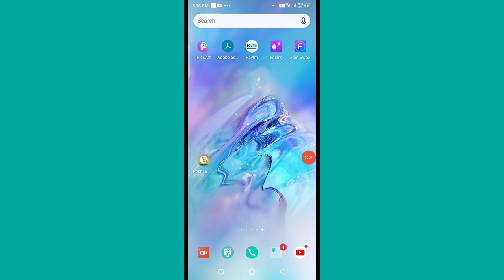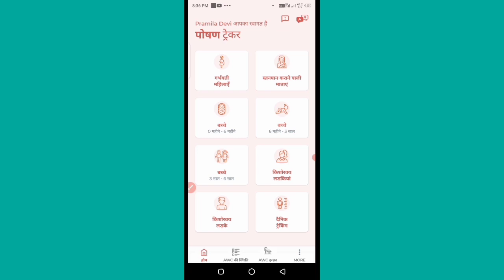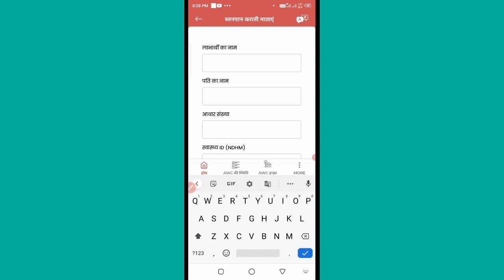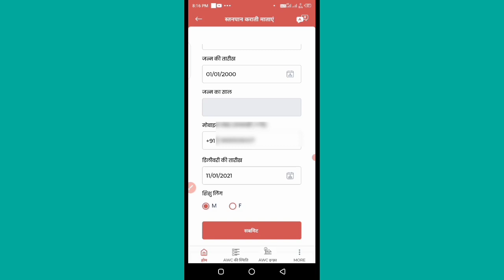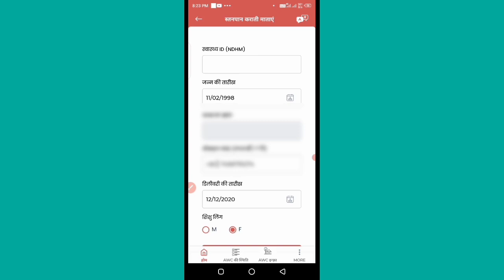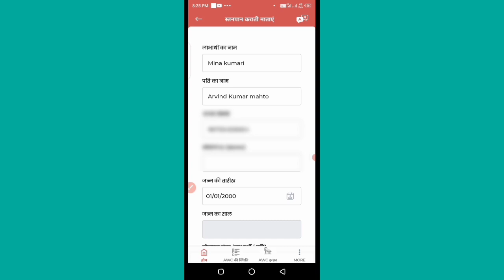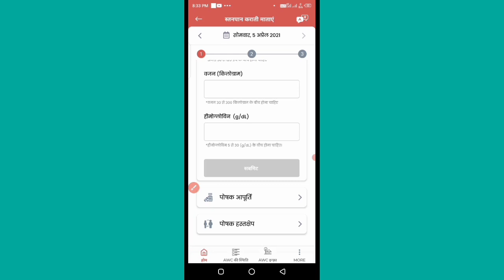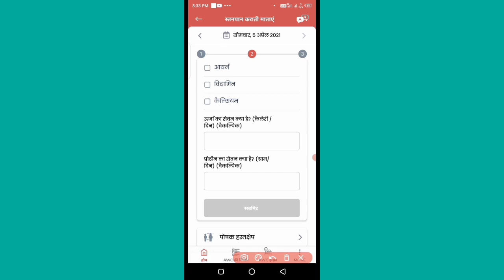स्तनपान कराने वाली महिलाओं का रजिस्ट्रेशन कैसे करे? how to resistration lactating women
is video me maine lactating mothers ke resistration kaise karna h uske  bare me bataya h,or ye module 2 h jisme real mode me resistration kar ke bataya hai,to aap log v apne Poshan Tracker aap me resistration kar sakte hai,